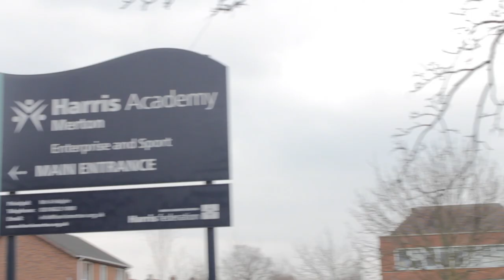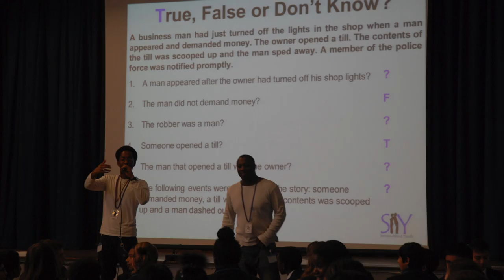The SAY Reading Challenge - Harris Academy Merton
SAY and Shea Soul bring the SAY Reading Challenge to Harris Academy Merton for National Book Week!!